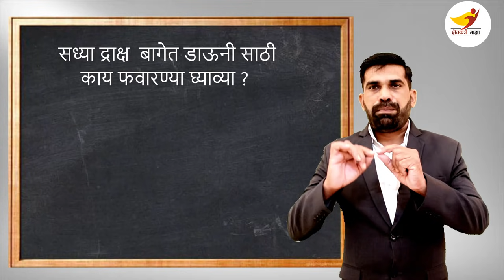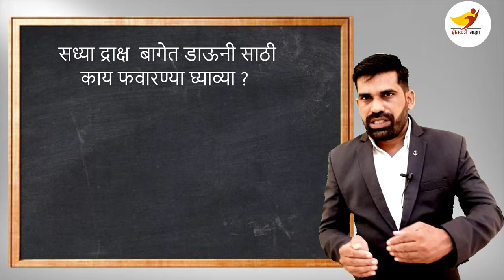shrihari ghmare | खरड छाटणी बागेत डाऊणी दिसत असेल तर ह्या तीन फवारण्या प्रभावी ठरतील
:- आपणस आपल्या पीकासाठी  ऑनलाईन  शेड्युल्ड हवे असल्यास  खालील ऍप डाऊनलोड करा व त्यावरती आपला प्लॉट रजिस्टर करा
: आमच्या इतर सेवा बद्दल विचारणा करण्यासाठी व्हाटसअप करा : 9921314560
शेतकरी माझा इनस्टाग्रॅम